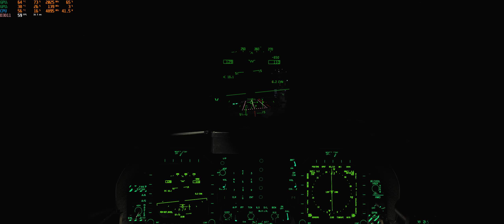DCS F 18 Night Landing Test